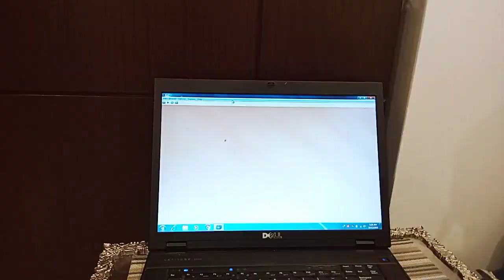Gunj Pan Ka Haal at PC Hotel Pearl Salon | by Sir Baber Mehmood